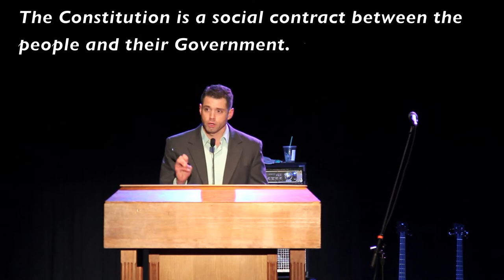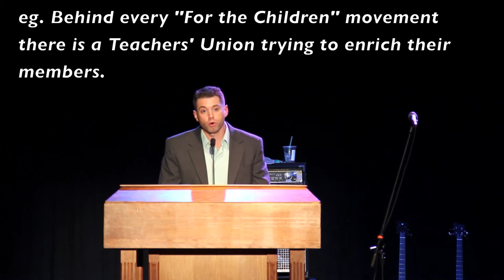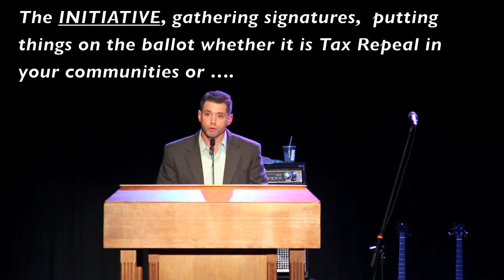Maurice Thompson at Occupy the Ballot Box.mov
Ten Principles for fulfilling your Civic Duty - in High Definition.
Maurice Thompson of the "1851 Institute for Constitutional Law" (Columbus, OH) - lays out the Ten Principles to help you make your personal decisions on selecting, Voting for, and working for candidates and Issues as you fulfill your Civic Duty.
Video Recorded Live at the LC Pavilion in Columbus, OH  on the occasion of the announcement by Mr. Bill Yarbrough of his candidacy for US Representative in the Republican Primary for Ohio's 12th District.
Video by Roy A. & Kathleen R. Wagner.         KRoseVideo  - K Rose Visuals.